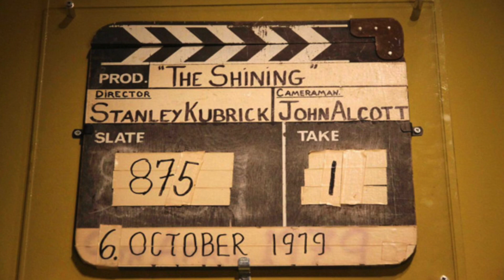La grande Storia del Cinema - Episodio 4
The.Moviemaker è un canale YouTube gestito da Stefano Chianucci che si occupa di
CINEMA, MUSICA, LIBRI, ARTE, STORIA, TECNOLOGIA, VIAGGI
e artisti di ogni epoca. Benvenuti!